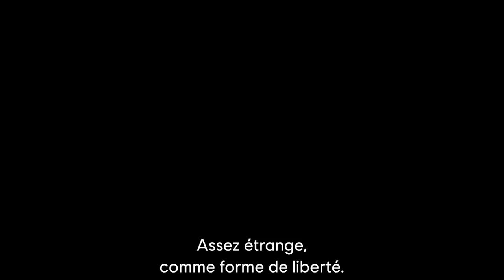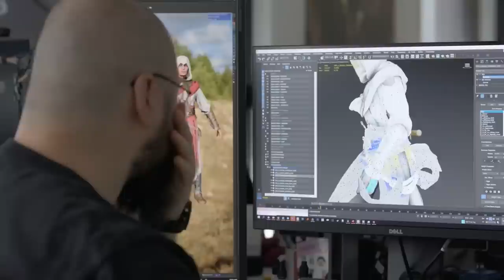TOUT SAVOIR avant d'acheter Assassin’s Creed Mirage ! 😍 (histoire, missions, univers…)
Salut à tous ! Aujourd'hui gros récap de toutes les infos qu'on a sur Assassin's Creed Mirage : gameplay, personnages, histoire, univers, développement…

00:00 Introduction
01:04 Le Développement
02:23 Univers, Histoire et Personnages
04:48 Les Missions du Jeu
06:33 Le Parkour
07:40 L'infiltration
09:46 Les Assassinats
10:48 Les Combats
11:45 Conclusion
12:43 Outro

🖊 Ecriture : Valentin
🎥Tournage : Valentin
💻Montage : Valentin